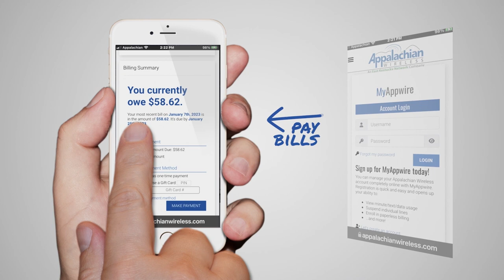Josh Martin and His Band Wood Box Heroes are Coming to the Mountain Arts Center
Floyd County native Josh Martin is coming home to perform at the Mountain Arts Center, and he is bringing his band with him.